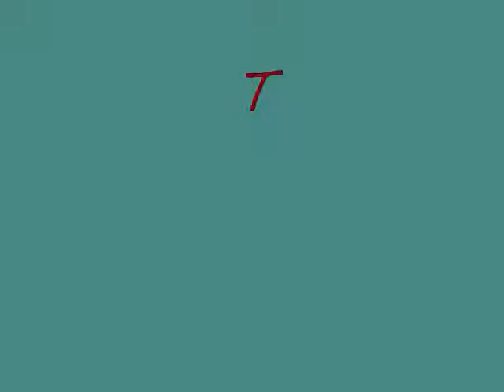Tours Luz y sonido en las Pirámides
Egipto tiene una gran historia y una gran civilización, las más importantes son las tres pirámides, Khufu, Khafre y Menkaure, así como la Esfinge que posee una cabeza humana y un cuerpo de animal. la Esfinge es uno de los monumentos distintivos en la historia de Egipto. Para todos los turistas  quieren visitar y disfrutar de los viajes de las tres pirámides y la Esfinge, así como disfrutar de los tours de la luz y del sonido , que se celebra  en las pirámides, donde los turistas disfrutan de los hermosos monumentos y una atmósfera suave durante todo el año. Si desea disfrutar de los viajes de sonido y luz en las pirámides, puede comunicarse con nuestra compañía All tours Egypt.